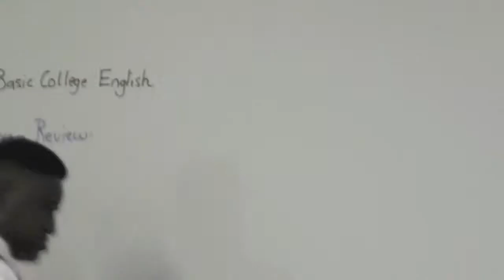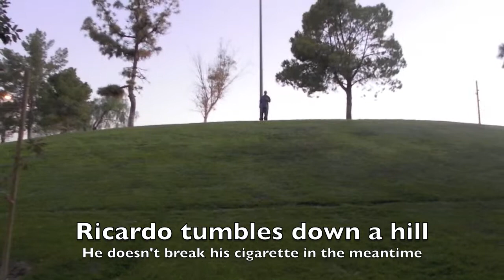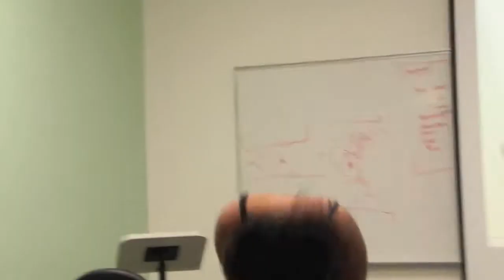My classmates from Collins College 2010-2011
Just some funny video clips I took of my crazy classmates that all love the camera. :)